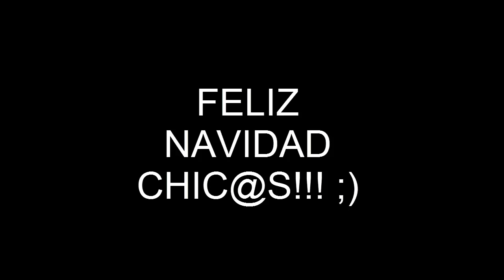GTA V ONLINE: Una carrera de lo mas legal modmenu 1.26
Que tal familia? como van esas fiestas? Bueno chic@s hoy estoy con Yago y Freddy intentando hacer una carrera de lo mas legal... Nos reimos mucho, espero que os guste tanto como a mi!
Abrazo!!!

FELIZ NAVIDAD CHIC@S!!!

Canales recomendados:
TOTAL GAMING

iD GTAV:
Bauer_0

CREW:
SPANIAKOC

GANAR DINERO RAPIDO EN GTA
GANAR DINEERO
GANAR DINERO INFINITO GTA ONLINE PS3 PS4 XBOX 360 XBOX ONE
GLITCH GTA V ONLINE
GLITCH GTA ONLINE PS3 PS4
GANAR DINERO EN GTA ONLINE PS3